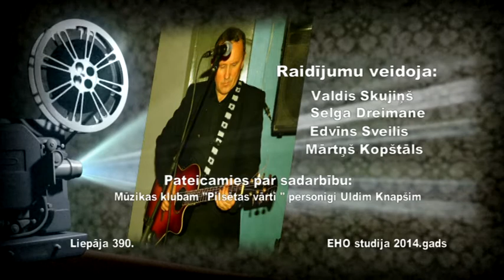Aizputes TV: Par cilvēkiem, kuriem skaisti iet laiks. Edgars Silacerps. (02.03.2014.)